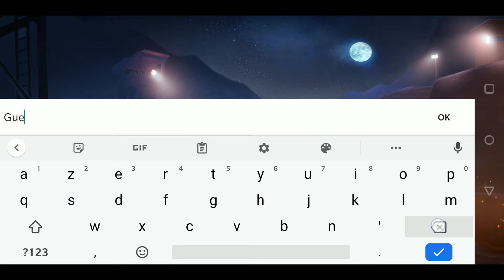FAUG MOBILE GAMEPLAY ANDROID +DOWNLOAD LINK APK +OBB 2021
💾SOCIAL NETWORK & AUTRES💾
FAUG MOBILE GAMEPLAY ANDROID +DOWNLOAD LINK 2021

TESTING
ONE PLUS 5 T 128  GB +8GB RAM +iPad Pro 12.9 inch 120FPS!

💥 DOWLOADS 💥 IOS
▶SOON

🔴INFORMATION GAME🔴

Name:FAUG
Genre: Action/-TPS/
Plataform: Android/IOS
Game online
STORAGE:390 MB

About Game:
“So at launch, the Galwan Valley level is there,” says Gondal. “And in the Galwan Valley mode, it’s a single player as well as a cooperative multiplayer because I believe nobody would want to take the side of the enemies here. So the concept is really about you experiencing what happened in Galwan Valley.”
Good always triumphs over evil, the light will always conquer the darkness. May victory bless Fearless And United Guards, our FAU-G. Launching in November 2020!